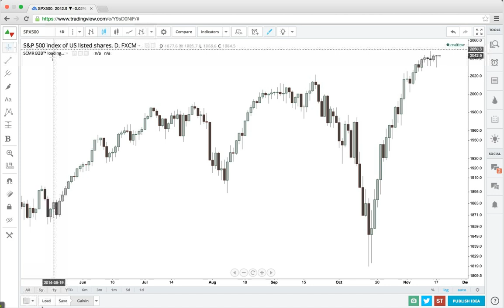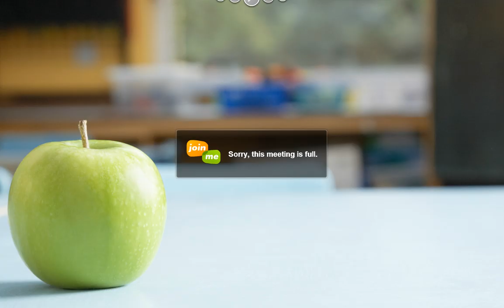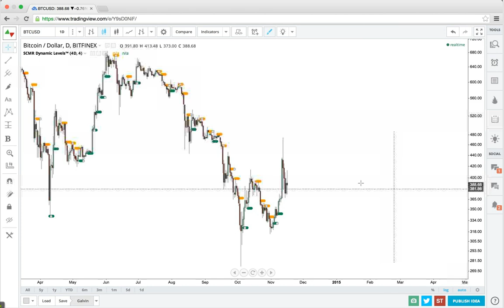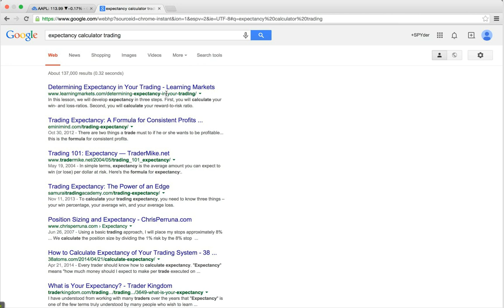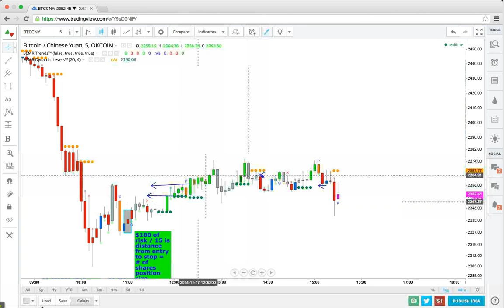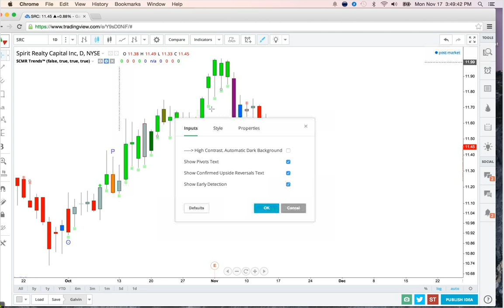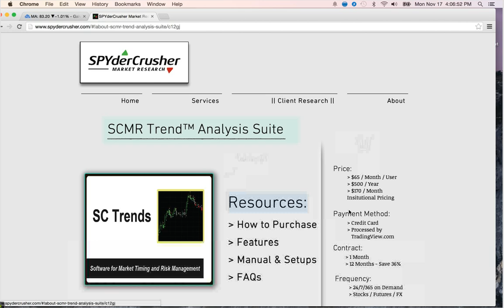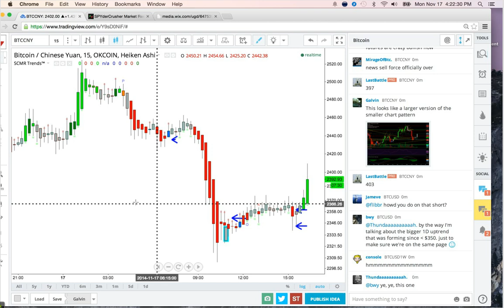SPYderCrusher's SCMR Trend Analysis Suite Presentation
Spontaneous presentation of 'SCMR Trend Analysis Suite' for use on TradingView by Daniel Jassy, founder of SPYderCrusher Market Research.

Recorded from a buggy join.me screen sharing session and Whale Club TS server on 18th November 2014 by 'eee'.

Flash plugin crashed between:
00:12:16 - 00:20:17
01:08:05 - 01:14:54
Sound still works, so you don't miss much if you just listen.

Table of Contents:
SCMR B2B™
SC Trends™
SCMR B2B Dynamic Levels ™
SCMR Momentum Peaks™